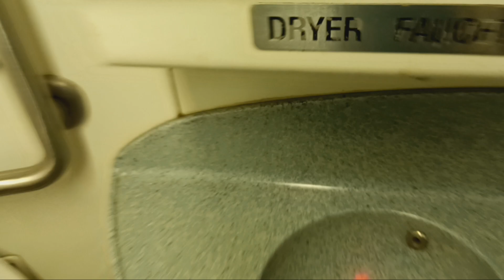MTA Metro-North Railroad M7 restroom